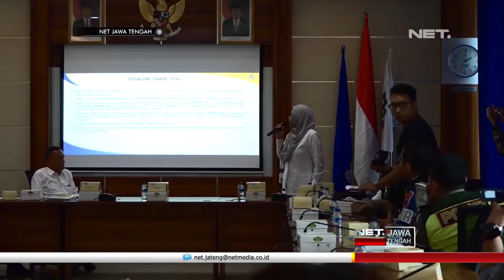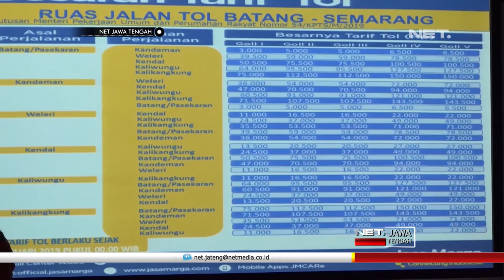Tol Transjawa, Bisa Hemat BBM dan Mempesingkat Waktu - NET JATENG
Tol Trans Jawa dari merak hingga grati sepanjang sembilan ratus tiga puluh delapan kilometer, kini telah terintegrasi. Tarif tujuh ruas tol baru diresmikan, sudah ditetapkan melalui keputusan menteri PUPR, dan mulai diberlakukan sejak pukul nol, nol, malam tadi. Berdasar keputusan tersebut, dari Merak Banten hingga grati Pasuruan Jawa Timur, pengguna jalan tol golongan satu wajib membayar sebesar tujuh ratus tujuh puluh lima ribu lima ratus rupiah.

Hingga dua bulan ke depan, pengelola jalan tol yang tergabung dalam badan usaha jalan tol, BUJT, akan menetapkan diskon sebesar lima belas persen untuk perjalanan terjauh, dari masing-masing cluster. Meski terlihat mahal, menggunakan jalan tol transjawa dapat menghemat konsumsi bbm, dan mempersingkat waktu tempuh.

“Dengan beroperasinya transjawa, maka terjadi percepatan waktu tempuh sebesar sepuluh jam dua puluh empat menit untuk kendaraan kecil atau golongan satu, dan dua belas jam dua puluh lima menit untuk kendaraan truk, kemudian ada juga pengurangan biaya bbm sebesar seratus enam puluh tiga ribu delapan ratus tiga puluh satu untuk kendaraan kecil, enam ratus enam puluh enam ribu sembilan ratus sembilan untuk golongan dua dan delapan ratus tiga puluh ribu delapan puluh enam rupiah untuk kendaraan golongan tiga.” Ujar-FITRI WIYANTI-Operation Management Group Head BUJT.

Meski lebih hemat dan cepat, BUJT tetap mengingatkan para pengguna jalan tol agar tetap memperhatikan faktor keselamatan. BUJT juga mengingatkan para pengguna jalan tol, untuk memastikan kecukupan saldo kartu e-toll saat akan melintas di jalan tol tersebut.